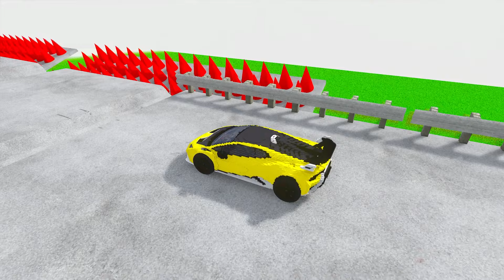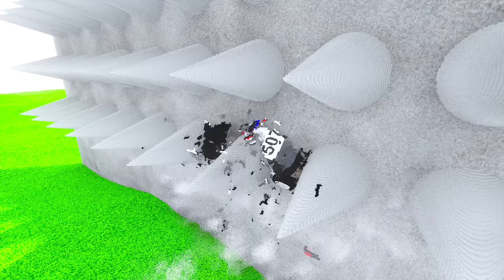McQueen Transforming to GIANT LEVELS MCQUEEN BTR BIGFOOT in Teardown!